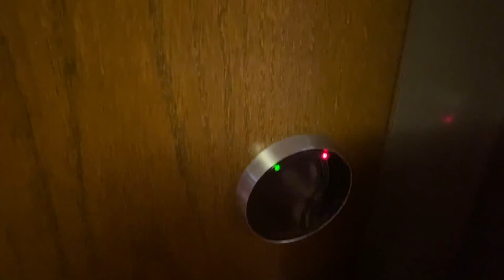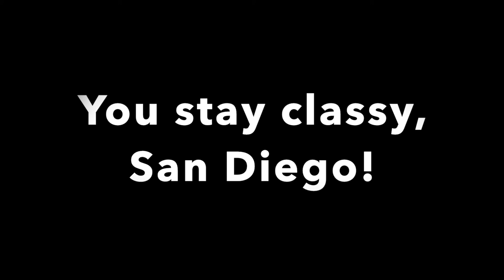Brooks San Diego Trip 2021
Summer Family Vacation June 2021